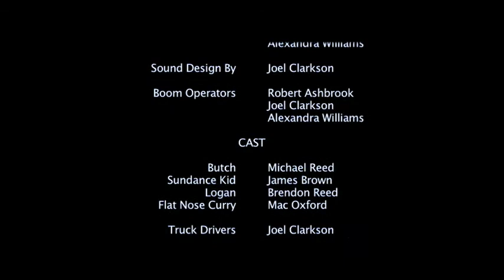Final Project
for this project we had to remake a scene from Butch Casidy and the Sundance Kid.